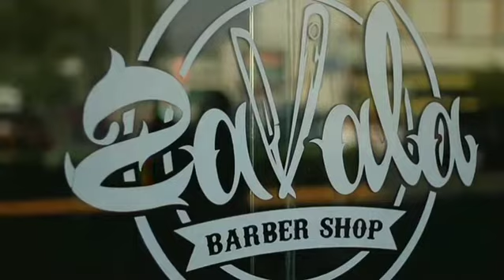Represent - Zavala Barber Shop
Nos encanta nuestro trabajo 💈🇲🇽